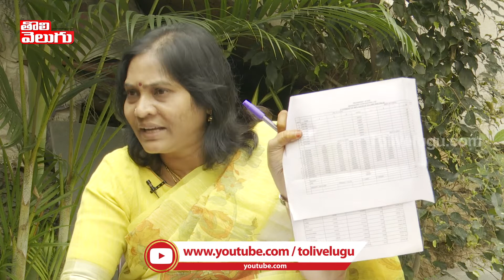మద్యం పై దమ్ముంటే నా సవాల్ ను స్వీకరించు | Indira Shoban Open Challenge To KCR | Tolivelugu TV